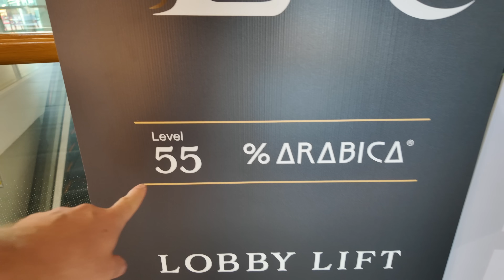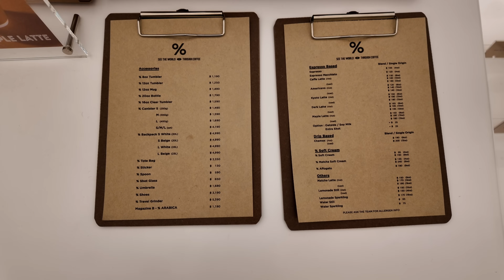Die neuste Sehenswürdigkeit in Bangkok 😍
Heute zeige ich dir eine neue Sehenswürigkeit in Bangkok! Es geht hoch hinaus über die Dächer der Stadt, in das wahrscheinlich höchste Café Thailands 😍

🥥 Spende eine Kokosnuss, wenn dir der Beitrag gefallen hat und du meine zukünftigen Videos unterstützen möchtest 😉

📺 Lust auf noch mehr Thailand Videos? Hier geht es zur Playlist!

Auf Discover Thailand findest du Videos rund um Thailand. Ich zeige dir die schönsten Orte in Thailand, das leckerste Essen und gebe dir exklusive Reisetipps für deinen nächsten Urlaub!

Meine Filmausrüstung:
🎥 Professionelle Kamera
🤳 Vlogging Kamera
🎤 Vlogging Mikrofon